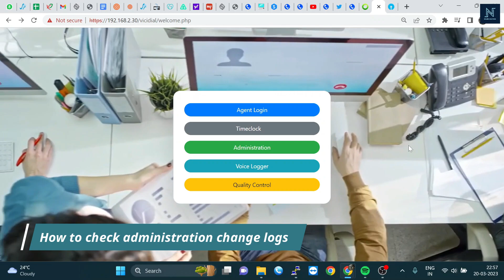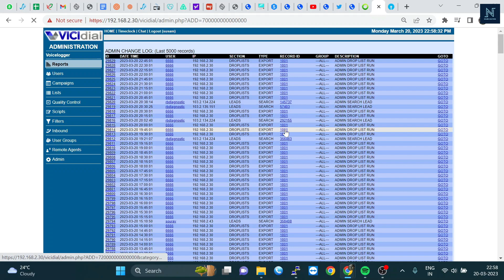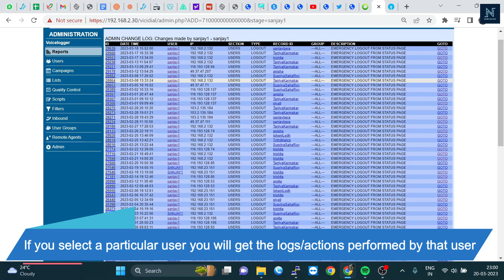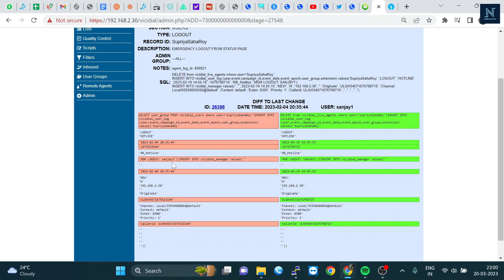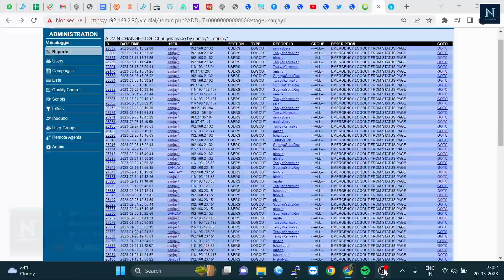HOW TO CHECK ADMIN CHANGE LOGS IN VICIDIAL ?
SKYPE-solutionsnewbie
In this video we have shown how can you check administration change logs in your vicidial server. Admin change log feature is inbuilt feature of vicidial report section which also displays user wise logs. Please watch the complete video for better understanding

Links to our previous tutorial video:-

show confetti in vicidial
confetti effect in vicidial
call disposition in vicidial
vicidial new feature 2023
customization in vicidial
voicelogger in vicidial
custom voicelogger developed in vicidial
custom report section in vicidial
custom development in vicidial
modify vicidial
custom vicidial setup
Shutdown and Restart button in vicidal
how to shutdown vicidial
how to restart vicidial
how to monitor system processes in linux
linux task manager
fix issues in vicidial
monitor vicidial processes
how to troubleshoot vicidial issues
vicidial cloud server
vicidial training
vicidial inbound campaign setup
vicidial vicibox 9 scratch installation aws
vicidial installation step by step
Basic training for vicidial
Basic training for agents in vicidial
How to use vicidial
How to start a call centre
How to Install  vicidial
How to upload leads in vicidial
How to check admin change log
logs in vicidial

Creators- SUSAM GHATAK & SAURAV BHOWMICK